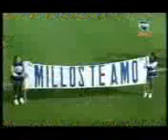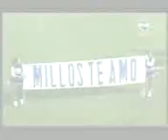MILLONARIOS ES MI VIDA ser comando mi vocacion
Las mejores salidas y goles de millonarios todo un carnaval para alentar a millos  comandos azules la mejor hinchada lejos...vídeo borrado cuando tenia mas de treinta mil visitas